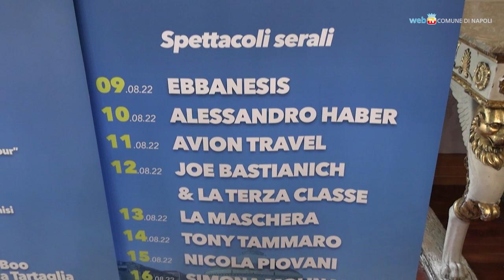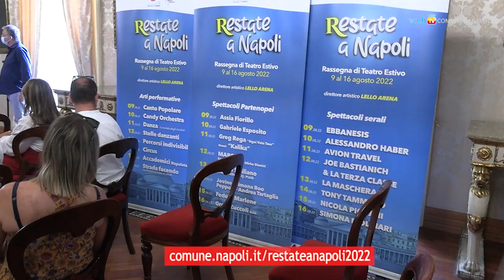Restate a Napoli, con Lello Arena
3 spettacoli al giorno in Piazza del Plebiscito, dal  9 al 16 agosto: la seconda edizione della rassegna, con la direzione artistica di Lello Arena, impiegherà 500 professionisti dello spettacolo per oltre 60.000 spettatori. Prenotazioni gratuite su piattaforma digitale.